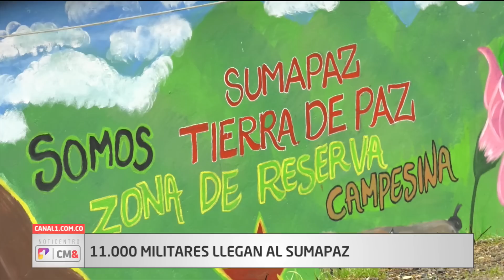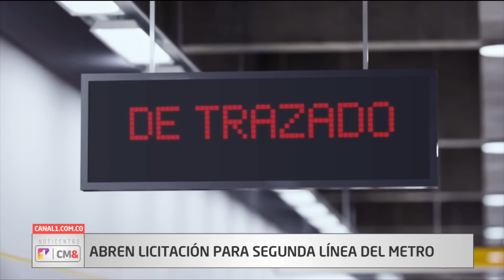NotiCentro 1 CM& Primera Emisión 11 de Mayo de 2023